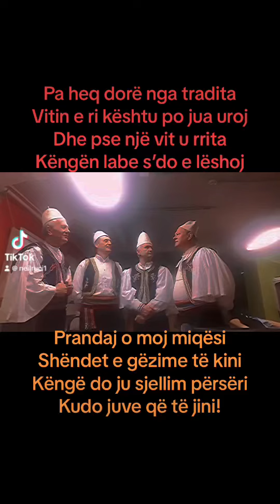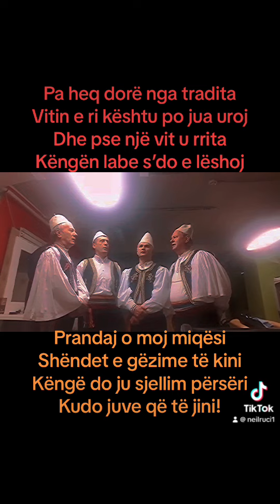Këngë labe nga Muza e Polifonisë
ME KËNGË JUA BËJMË URIMIN
Pa heq dorë nga tradita,
Kështu vitin e ri jua uroj,
Dhe pse një vit u rrita,
Këngën labe s’do e lëshoj.

Ndaj moj e dashura miqësi,
Shëndet e gëzime të kini!
Këngë do u sjellim përsëri,
Kudo që juve të jini.

Dashamirësit na frymëzojnë,
Ndaj s’duam ti zhgënjejmë,
Aktivitetet po e tregojnë,
Ngrohtësinë te publiku gjejmë.
Marrës:AGIM Rama
Kthyes: ÇUNE Basho
Iso:SOTIR Ballo &NEIL Ruçi